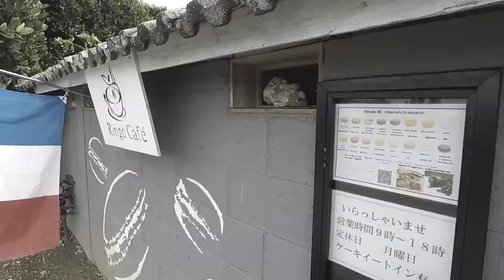April 7, 2017